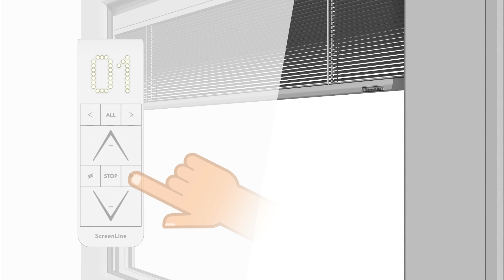10 - Programmazione canale centralina SL3163 con telecomando SL3192